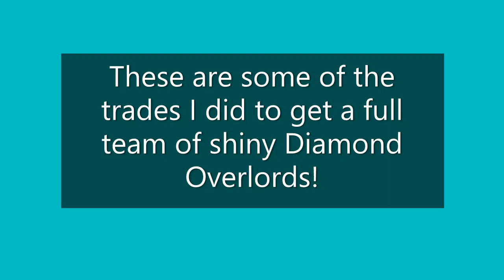🎉I TRADED FOR x11 SHINY DIAMOND OVERLORDS!😱 (Roblox Bubble Gum Simulator)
I trade for 11 shiny diamond overlords. 13750 total value. Full team.